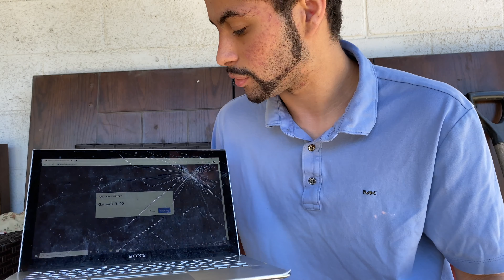WINNER OF GIVEAWAY REVEALED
Hey guys what is up welcome back to another Johnnynyc00 video today we have a quick video saying the winner of the merch giveaway. Congrats to the winner @GamerDVL100 !!! I am working on a new music video that will come out very very soon! Stay awesome!